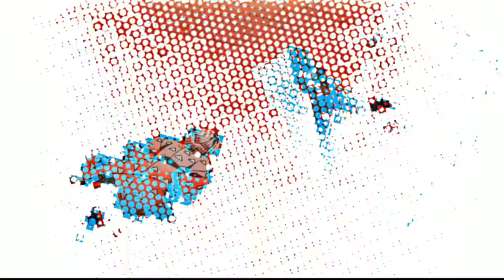Choppa talk|Anime edit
it took a long time to make this and my phone really lagged but I'm finally done🍵